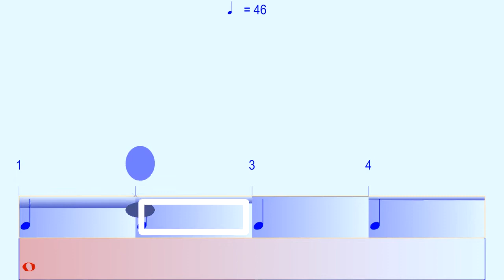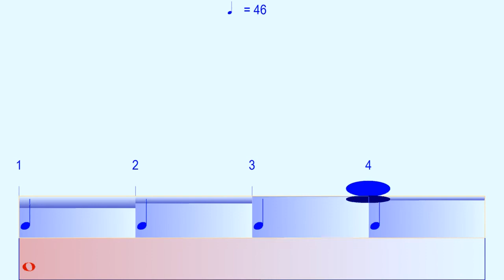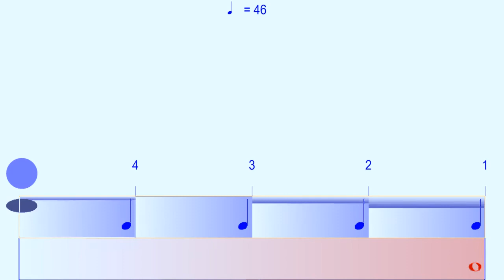4/4 - Highlight each beat - with new option to fade at the end of beat - Bounce Metronome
Just recently added this option to fade the highlight away at the end of each beat. Somehow, not sure why exactly, this seems to help to synchronize with the beat when you play along with it - what do you think?